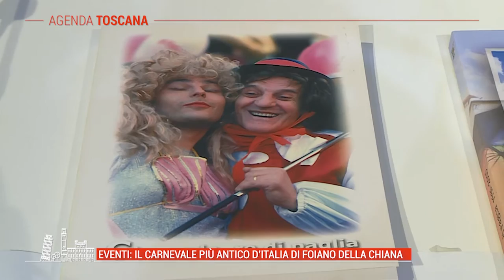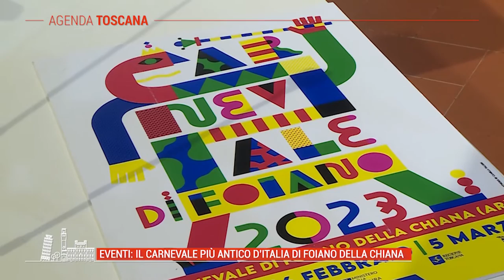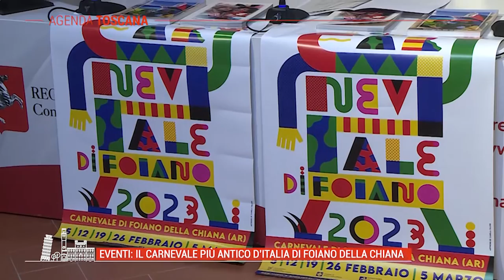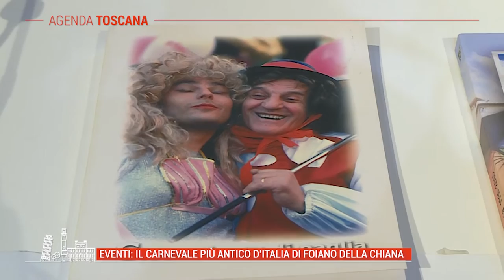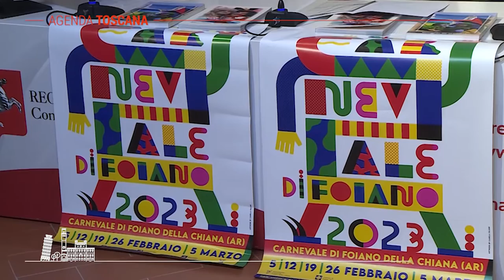TELE IRIDE - Agenda Toscana